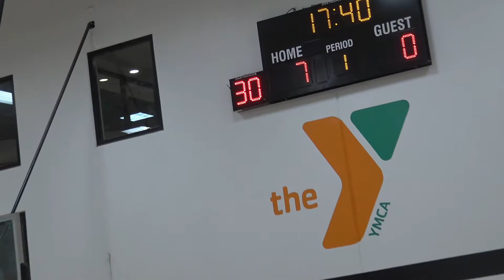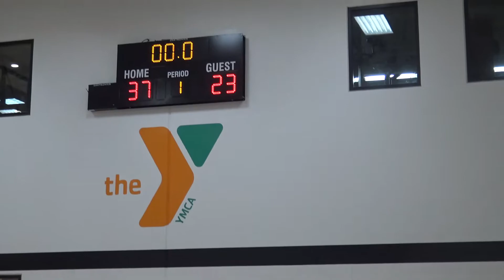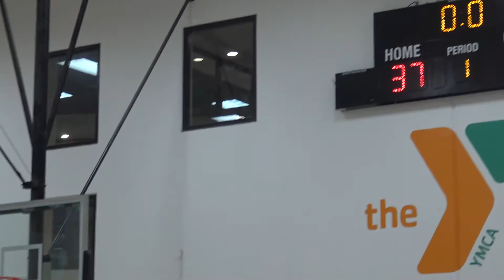CBL Game 1/23/20